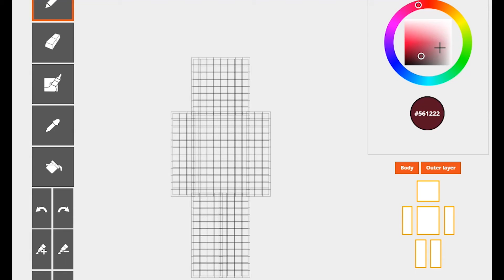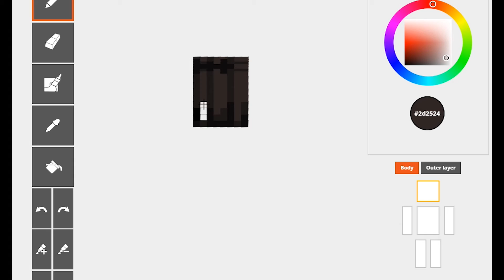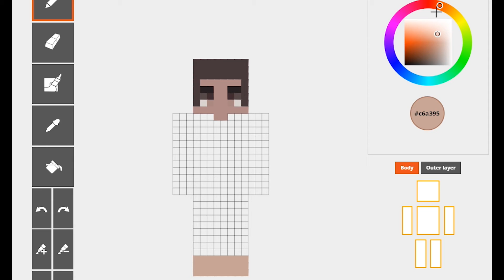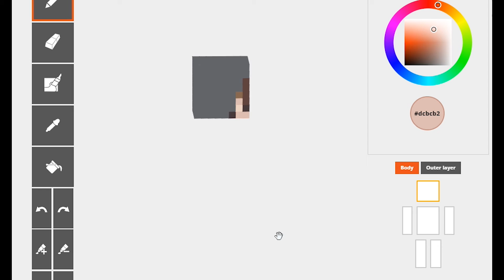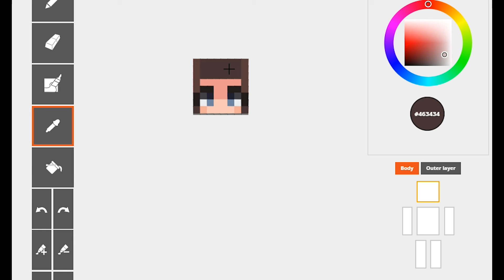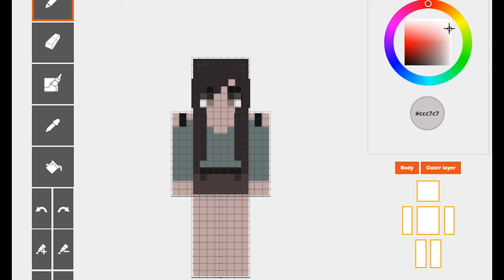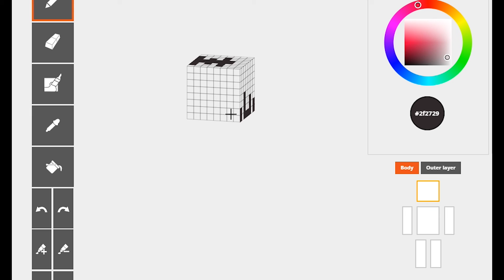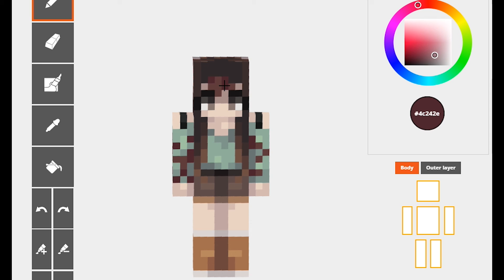Skintober: Episode 6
This is 6 out of 8 episodes of Skintober! If you don't know what Skintober is, it's a challenge where each skin artists make 1 skin everyday for the month of October related to autumn / Halloween with a given prompt.

~ Commission Info ~
One skin costs $5 USD. If you want your skin private, that's an additional $4, and having your skin featured as a speedpaint video is an additional $10.